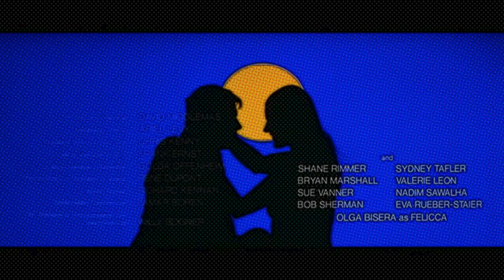WUMBIO (THE SHOW)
Episode 1 - Just Another Day at Work